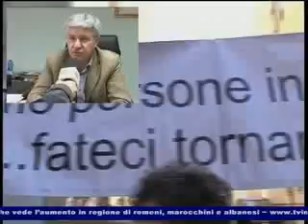TVI 18 12 2014 AREA DI CRISI